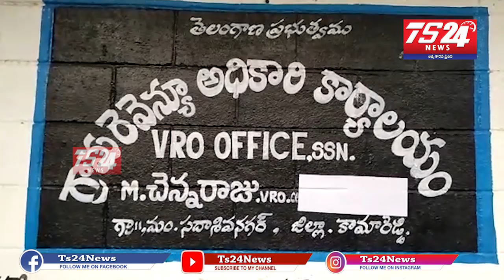కామారెడ్డి జిల్లా సదాశివనగర్ మండలం VRO రాష్ట్ర ఉపాధ్యక్షులు ఆధ్వర్యంలో నూతన కమిటీ ఏర్పాటు